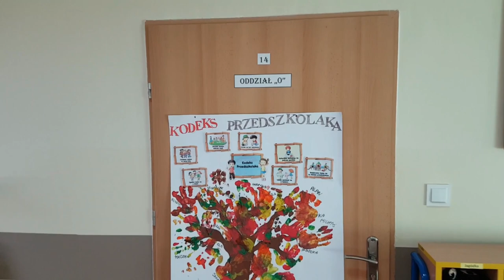ŚWIĘTY MIKOŁAJ W PSP Przyłęk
"W mroźną noc grudniową,
Wśród śnieżnej zamieci,
Para reniferów
Z nieba do nas leci.

Ciągną piękne sanie
W złocistym zaprzęgu,
A w saniach Mikołaj
I worek prezentów.

Święty Mikołaju
Na ciebie czekamy,
Przez okno zmarznięte
Ciągle wyglądamy."

Film stworzony w celach edukacyjnych, a nie komercyjnych.